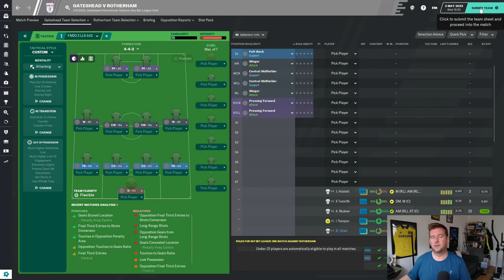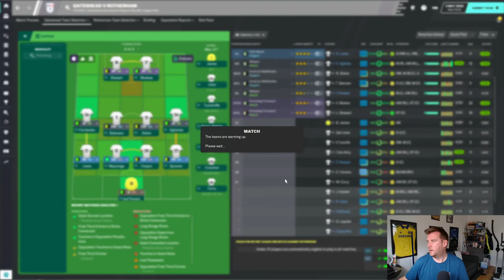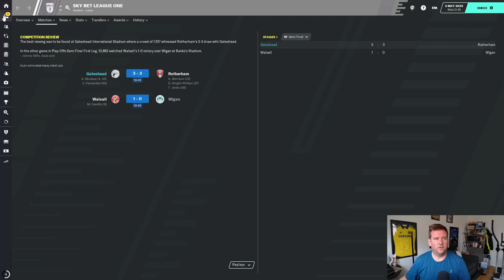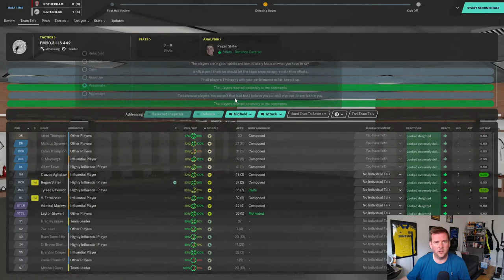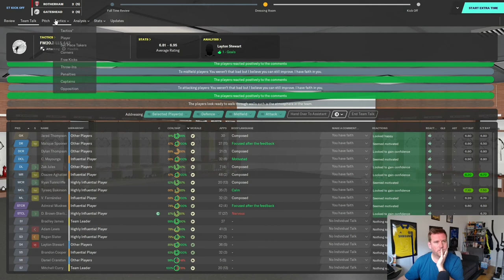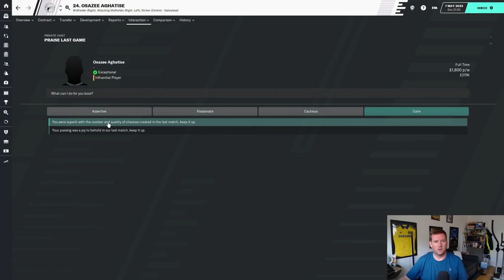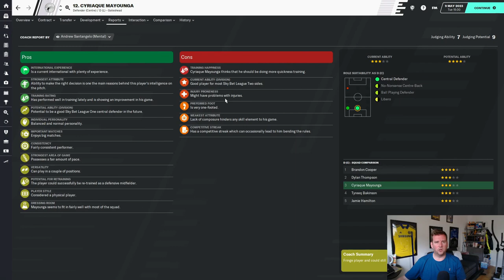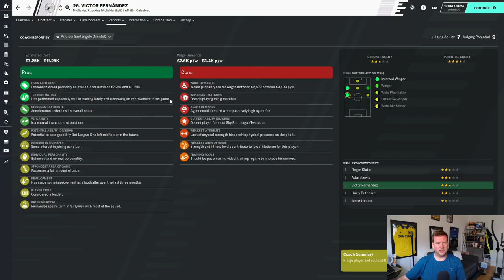FM2020 | PLUG & PLAY TACTIC | Gateshead | #34 | LEAGUE ONE PLAYOFFS | Football Manager 2020.